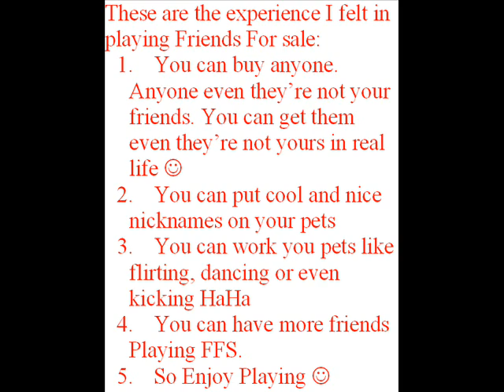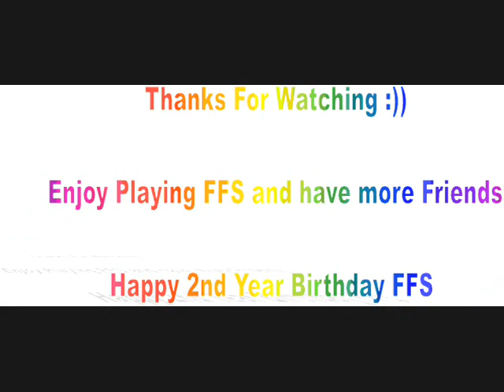Happy 2nd year birthday FFS. More POWER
enjoy watching my video about FFS. and please play Friends for sale you will know what i feel. HahaHa
enjoy playing and have a nice day.